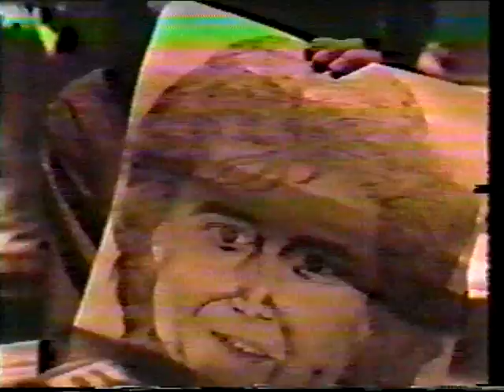Bay City Rollers It's A Game LIVE CONCERT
Ultra Rare.  Enjoy